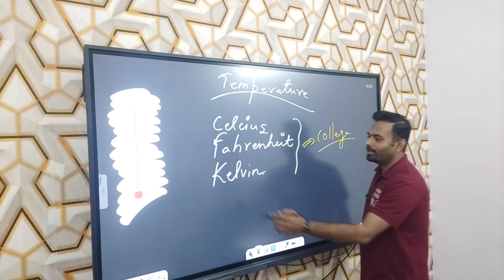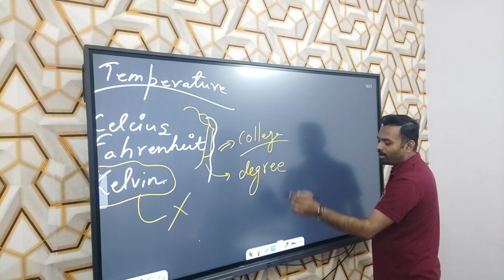How Celsius and Farenheit Passed but Kelvin Failed the exam ? | Amoeba Classes